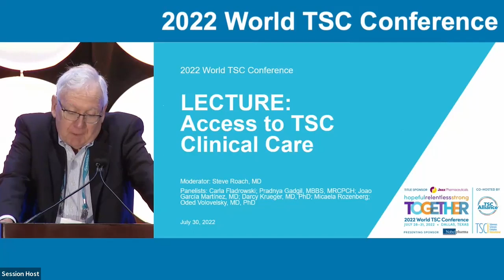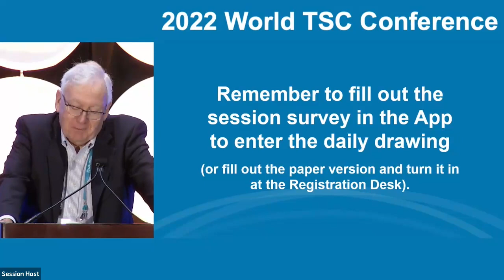Access to TSC Clinical Care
This session was videotaped during the 2022 World TSC Conference, held in in Dallas, TX, July 28-31, 2022, and co-hosted by the TSC Alliance and Tuberous Sclerosis Complex International. Bonnie and Jonathan Rothberg and family.

This lecture provides an overview of issues related to accessing medicines and clinical care worldwide. We discuss major barriers to affordable access across different countries and regions, the progress that has been made by TSC organizations around the world, and opportunities for global collaboration to improve access to care.

Moderator: Steve Roach, MD

Panelists: Carla Fladrowski; Pradnya Gadgil, MBBS, MRCPCH; Joao García Martínez, MD; Darcy Krueger, MD, PhD; Micaela Rozenberg; Oded Volovelsky, MD, PhD

To view all session videos from the 2022 World TSC Conference, go